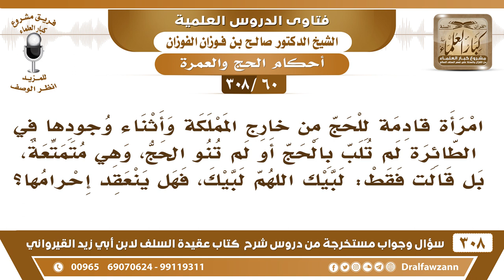[60 -308] امرأة أثناء قدومها للحج على الطائرة لم تنو بالحج ولكنها قالت لبيك اللهم لبيك، فهل ينعقد..؟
-[60 -308] السؤال: امرأةٌ قادمةٌ للحج من خارج المملكة وأثناء وجودها في الطائرة لم تُلبِّ بالحج أو لم تنوِ الحج، وهي متمتعة، بل قالت فقط: لبيك اللهم لبيك، فهل ينعقد إحرامها؟
الجواب: ينعقد بالنية إذا كان قالت: لبيك ناويةً الإحرام أحرمت دخلت بالنية، أما إن قالت: لبيك بدون نية الإحرام، فهي تركت واجبًا وهو الإحرام من الميقات تجبره بدم.
للاشتراك في قناة الشيخ صالح الفوزان

للاستفسار والإقتراحات والدعم
رئيس الفريق
لمشروع كبار العلماء